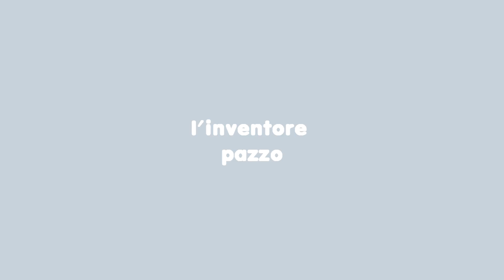Come fare un ventilatore USB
Preparazione: un motore Coreless, un filo Usb, bastoni Popsicle, colla a caldo, pinze